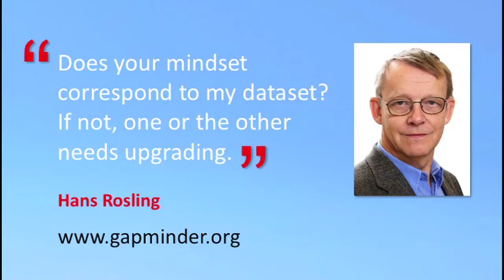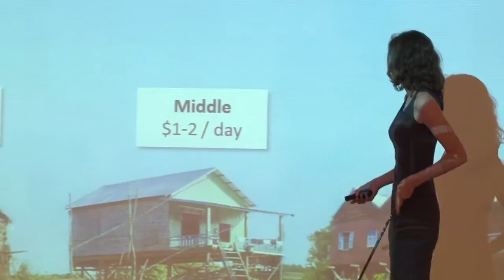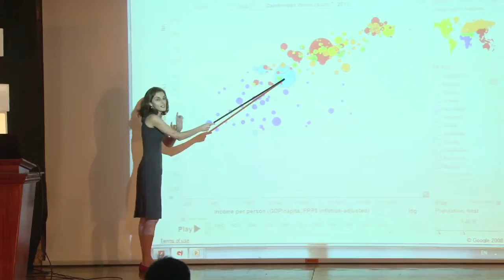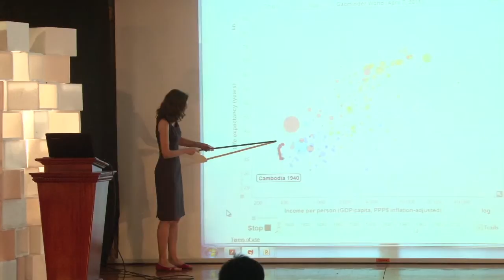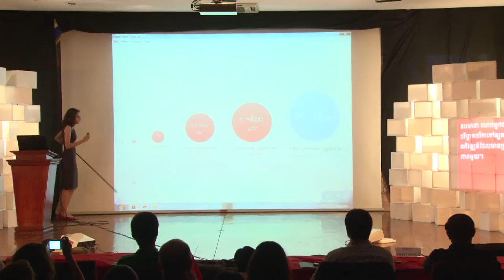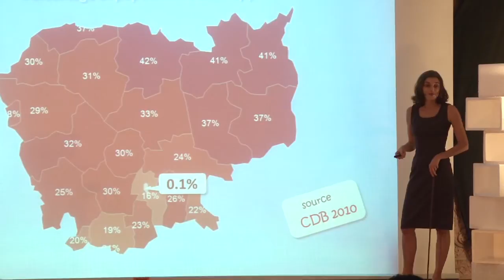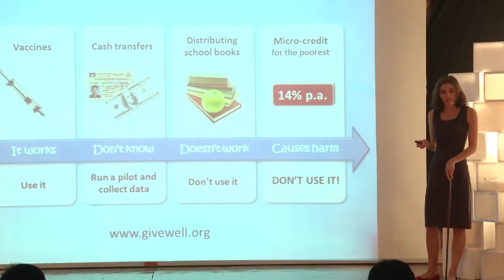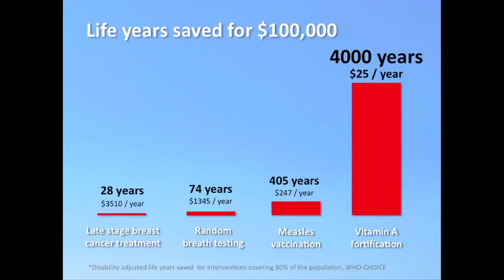Using Data to Make Decisions: Dr Piroska Bisits Bullen, PhD at TEDxPhnomPenh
Piroska Bisits Bullen is a public health specialist who is passionate about using data to design programs that work, and enjoys shutting down programs that don't. Currently working for Cambodia Health Education & Media Service (CHEMS) and Cambodian HIV/AIDS and Care (CHEC), her previous projects include using Facebook to reach Cambodian men hooking up for man-on-man sex and creating a TV soap opera that taught the ins and outs of chicken raising. Piroska is originally from Sydney, Australia. She has recently completed a PhD in Public Health and also holds a Bachelor of Science (Hons) with a specialty in Neuroscience.

TEDxPhnomPenh was held at Pannasastra University on June 9, 2012.

In the spirit of ideas worth spreading, TEDx is a program of local, self-organized events that bring people together to share a TED-like experience. At a TEDx event, TEDTalks video and live speakers combine to spark deep discussion and connection in a small group. These local, self-organized events are branded TEDx, where x = independently organized TED event. The TED Conference provides general guidance for the TEDx program, but individual TEDxevents are self-organized.* (*Subject to certain rules and regulations)